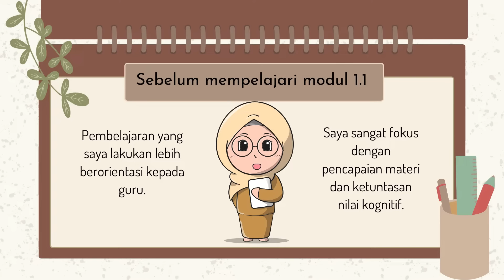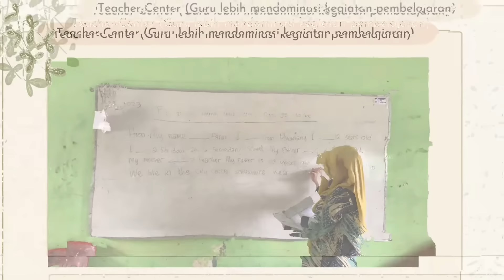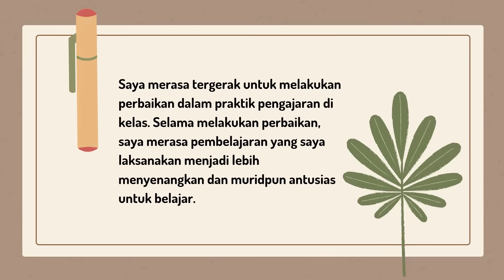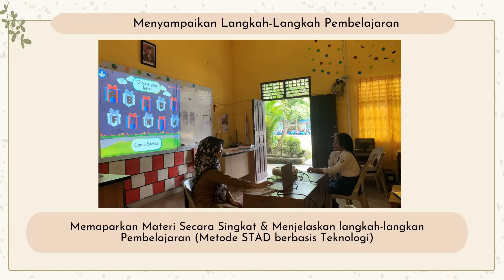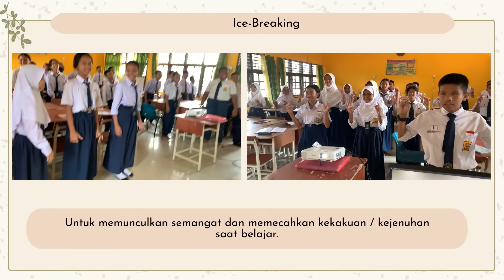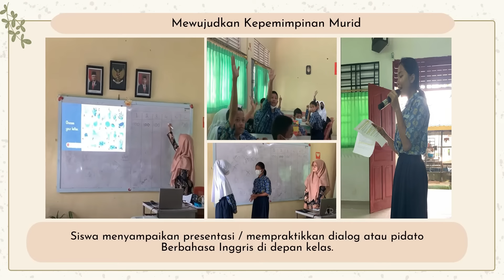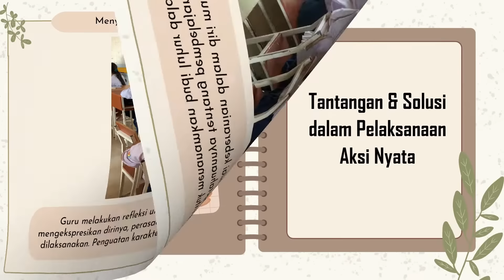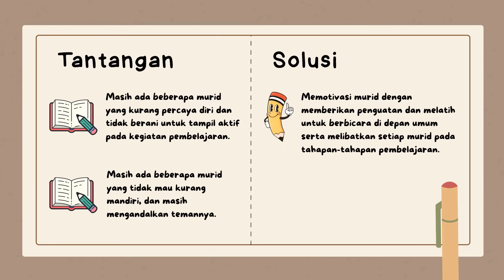AKSI NYATA MODUL 1.1 FILOSOFI KHD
Video ini merupakan tugas aksi nyata dalam program pendidikan guru penggerak yang menggambarkan filosofi pemikiran Ki Hajar Dewantara pada modul 1.1